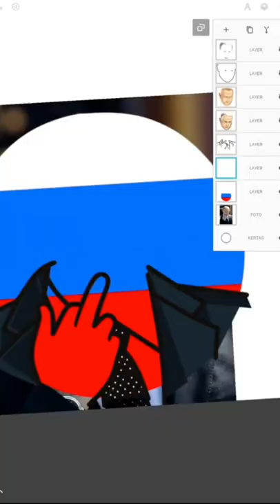Putin Cartoon Speed Art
Adobe Illustrator